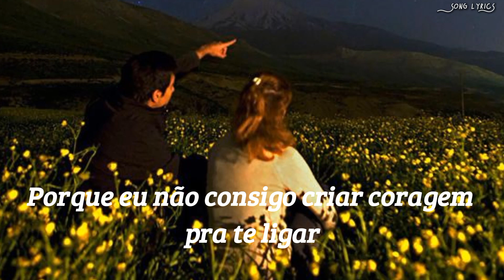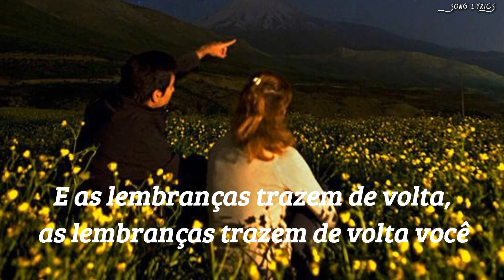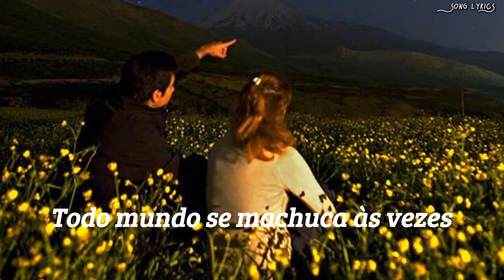Maroon 5 - Memories {tradução//legendado}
(letra)

Everybody hurts someday, ay, ay
But everything gon' be alright
Go and raise a glass and say, ay

Was too powerful to stop (oh, yeah)

Yeah, yeah, yeah, yeah, no, no